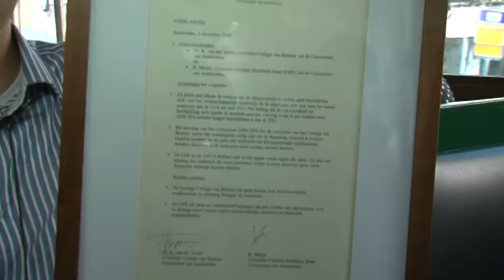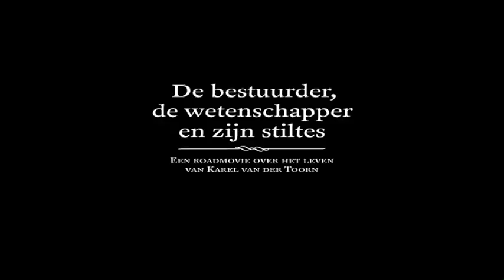Karel van der Toorn - de bestuurder, de wetenschapper en zijn stiltes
Veerkrachtig, markant, vasthoudend, verbindend, betrokken: het zijn maar een paar van de eigenschappen waarom Karel van der Toorn geroemd wordt in deze film ter gelegenheid van zijn afscheid als collegevoorzitter van HvA en UvA op 14 oktober. En: 'Hij laat zonder gene grote stiltes laten vallen.'